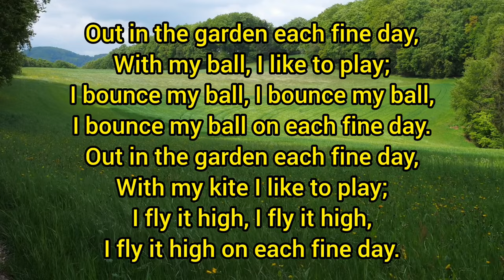Out In The Garden English Action Rhyme